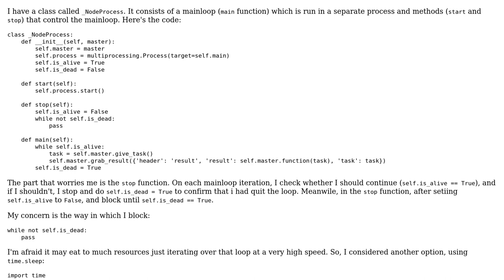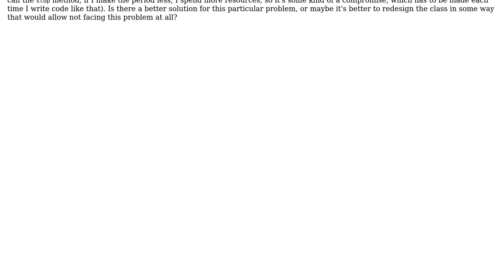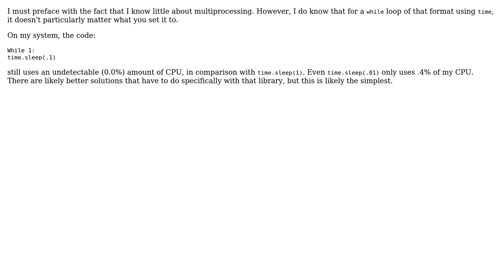Code Review: Blocking until condition is met (2 Solutions!!)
Code Review: Blocking until condition is met

With thanks & praise to God, and with thanks to the many people who have made this project possible! | Content (except music & images) licensed under CC BY-SA | Music | Images & others | With thanks to user William Wisdom user Jamal user Ilya Peterov user Barry and the Stack Exchange Network Trademarks are property of their respective owners. You are responsible for your own actions.